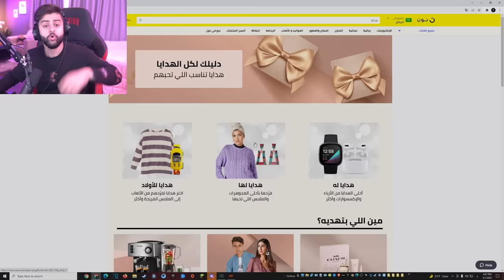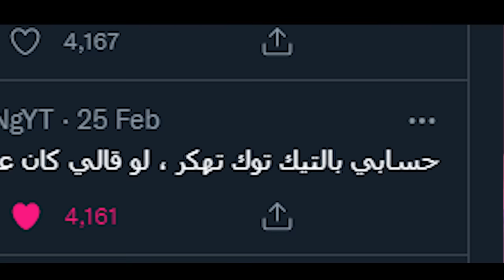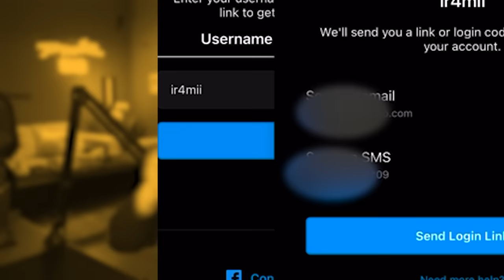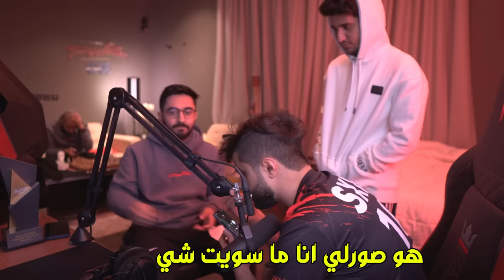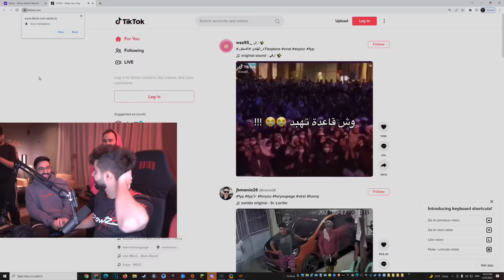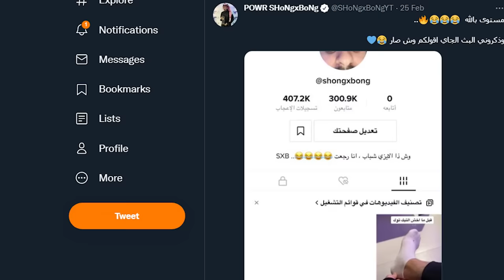حرامي سرق وهكر حسابي وقدرت اجيب رقمه واتصل عليه 😨💔!!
واي شيء تقدر تخفضه بالكود 😁🙏🏻
كود : SXBU \ SXXB

مونتاج:
سناب :
a7med.mq